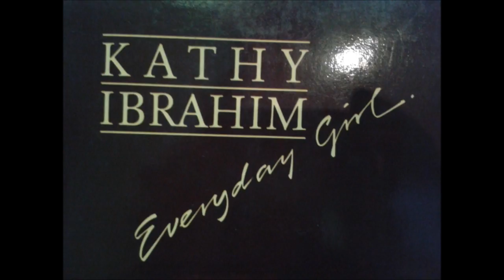Khaty Ibrahim - The Closer I Get To You. (Album Everyday Girl,1981) (HQ Audio)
One of the tracks on Side A.
Guess who is the male singer in this duet?